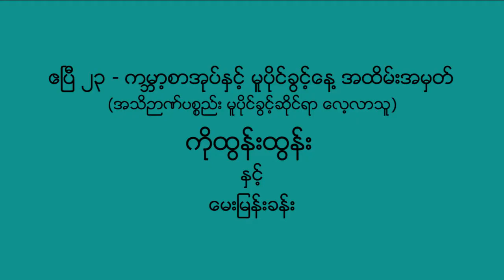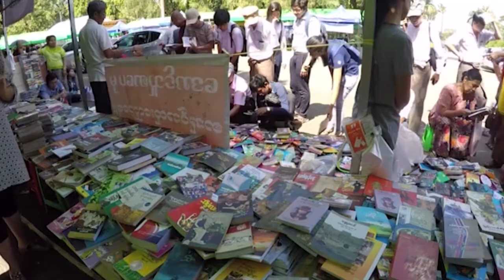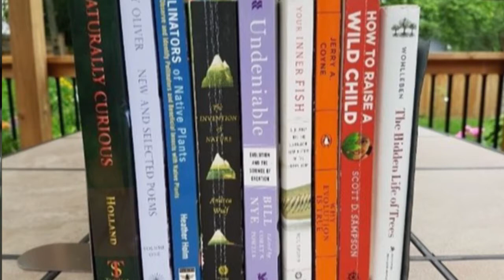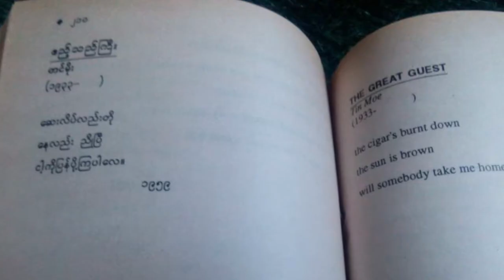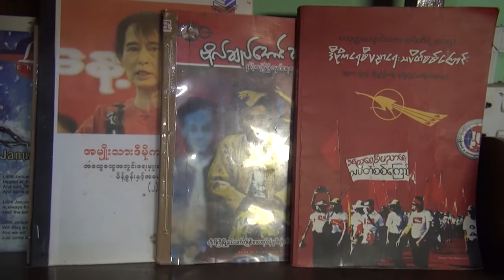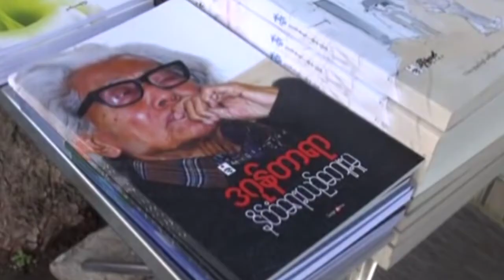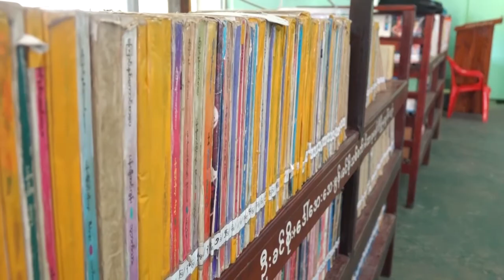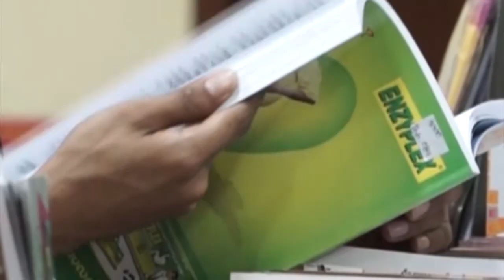DVB - ဧၿပီ (၂၃) ကမာၻ႔စာအုပ္ ႏွင့္ မူပိုင္ခြင့္ေန႔ အေၾကာင္း ကိုထြန္းထြန္းႏွင့္ ဆက္သြယ္ေမးျမန္းျခင္း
(အသိဉာဏ်ပစ္စည်း မူပိုင်ခွင့်လေ့လာသူ) ကိုထွန်းထွန်းနှင့် ဧပြီ (၂၃) ကမ္ဘာ့စာအုပ် နှင့် မူပိုင်ခွင့်နေ့ အကြောင်း ဆက်သွယ်မေးမြန်းခြင်း